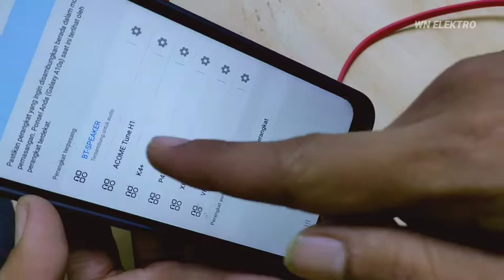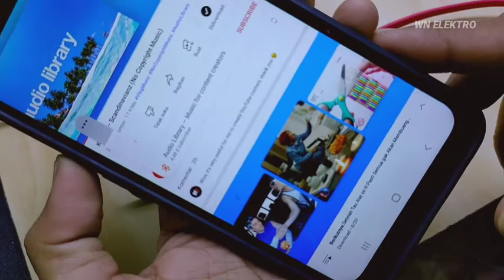CARA PASANG POWER PAM8403 DI MP3 PLAYER BLUETOOTH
cara menggabungkan mp3 player bluetooth dan power pam 8403

demi menghindari drop gunakan kepala charger 4A